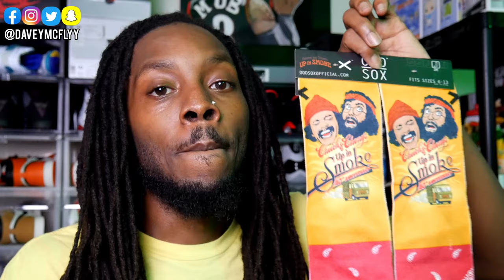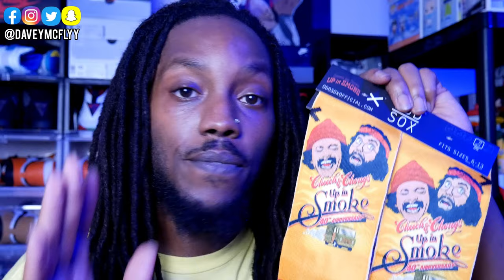EXPOSING MY SECRET That WILL take YOUR SHOE GAME To the NEXT LEVEL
Want to take your shoe game & sneaker career o the next level make sure you watch this video till the end!